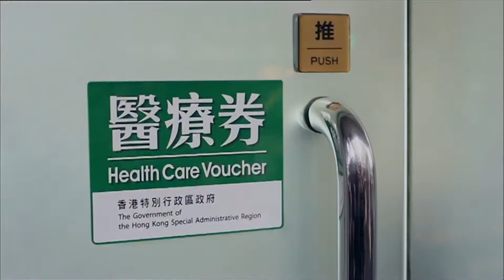2015 醫療券 金額$2000 累積上限$4000 廣告 [HD]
每年金額$2,000
醫療券累積上限$4,000
醫療券
Health Care Voucher
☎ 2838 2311